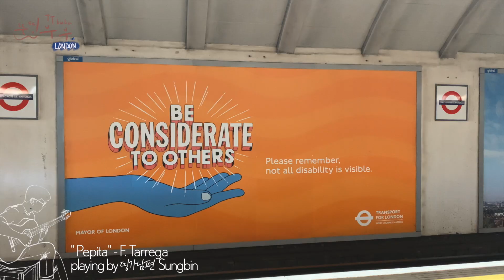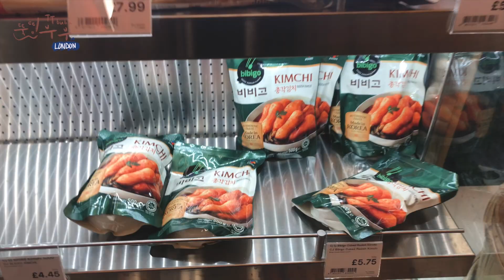🇬🇧락다운 끝에 다섯 달 만에 오픈한 쇼핑몰🛍 (ft.런던 웨스트필드 쇼핑)[뚝띵부부 런던 브이로그]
오늘은 저희가 드디어! 다섯 달 만에 쇼핑한 날을 담아봤어요🛍
락다운이 되자마자 쇼핑몰 문이 닫혔었는데 이번에 봉쇄가 완화되면서
다시 오픈을 해서 신나게 쇼핑하고 왔답니다😁 (산 건 거의 없지만..ㅎㅎ)
West Field는 한국에 있는 스타필드 같은 큰 쇼핑몰이어서
한번 가면 시간 가는 줄 모르고 구경하게 되는것 같아요🤗
오늘 영상도 재밌게 봐주시고 모두 건강하세요~🙏

[뚝띵부부  런던 브이로그🇬🇧]

🎶Today's Classical Guitar bgm by 띵가남편 Sungbin🎶
[ Pepita - Polka ] - Francisco Tarrega
[ 12 Danzas españolas 중 no.3 'Zarabande' ] - Enrique Granados (인트로)